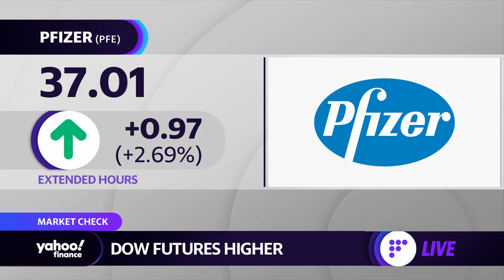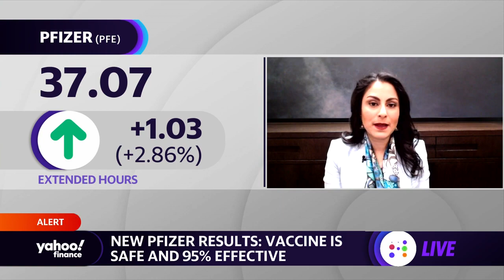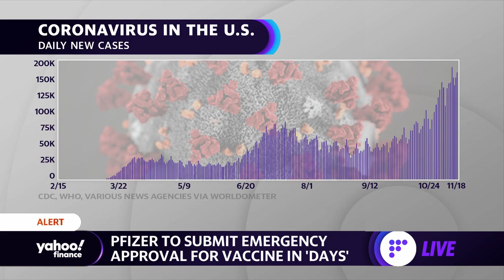Coronavirus vaccine: Pfizer says vaccine is safe and 95% effective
Dr. Céline Gounder Clinical Assistant Professor of Infectious Diseases and member of President-elect Joe Biden's COVID-19 advisory board discusses vaccine development, and the importance taking measures to reduce the spread of COVID-19 with Yahoo Finance's Myles Udland.